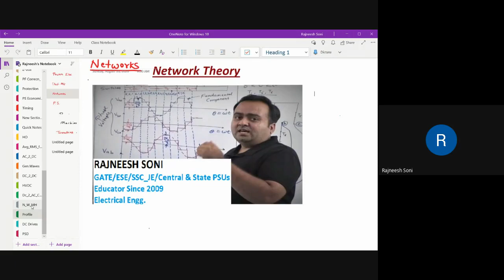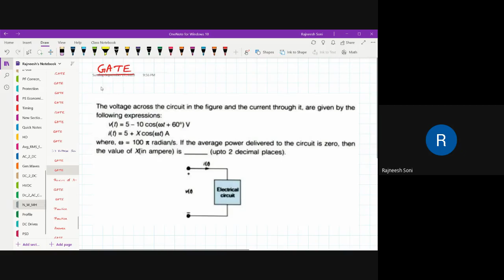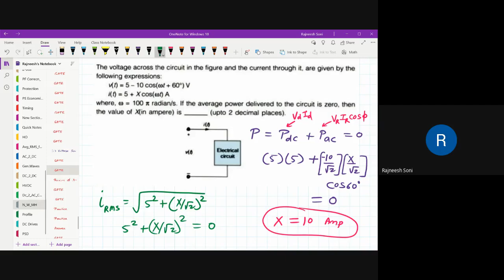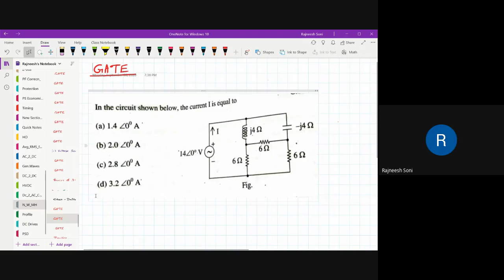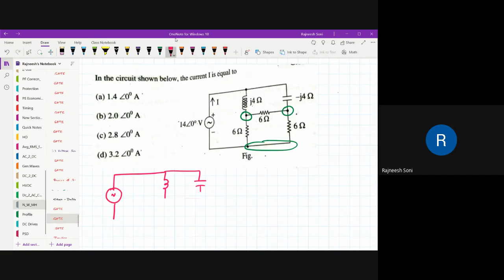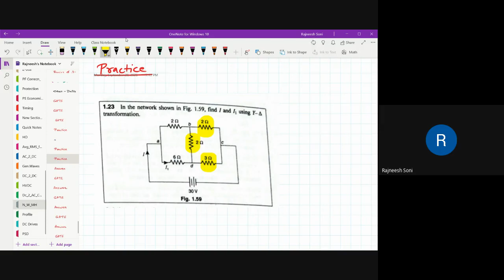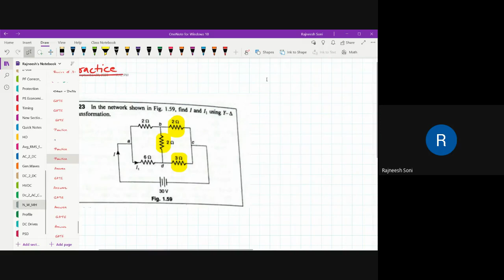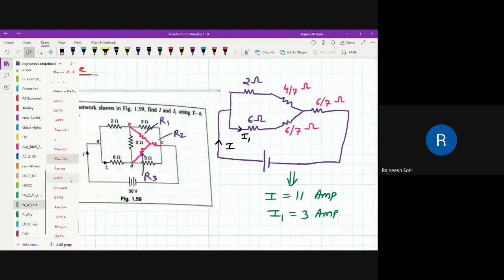Network Theory Lecture 16 by Prof Rajneesh Soni